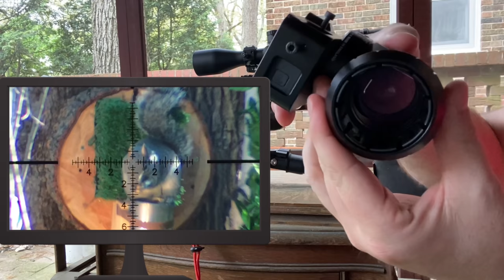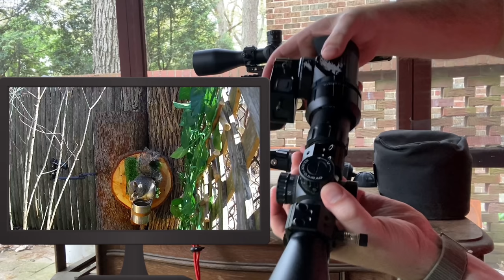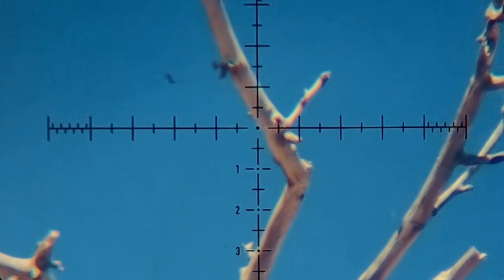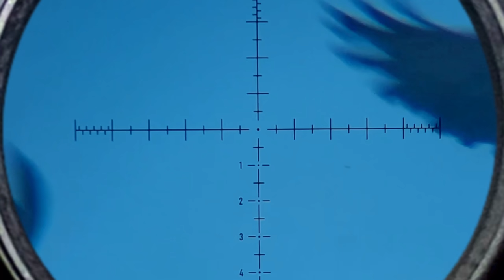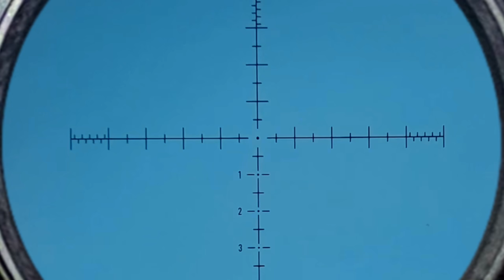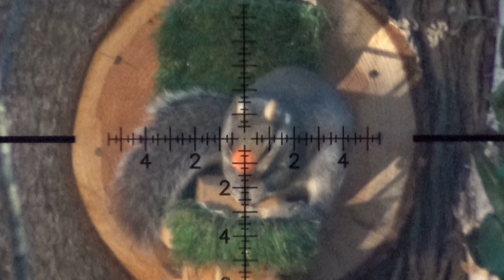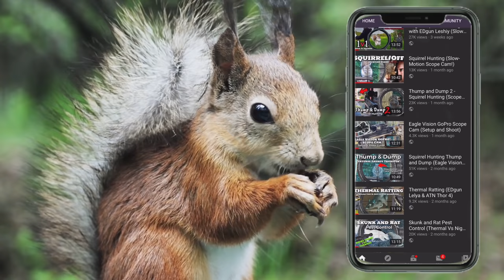Squirrel Hunting - They got in my Attic!!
►►►My Filming & Misc Gear◄◄◄

I’ve bought, and made my own over the years... if you just want to buy... here’s a good v1 for your yard

►►►My Gun Cleaning Gear ◄◄◄
I’ve wasted a ton of $$ over the years on gun cleaning gear... learn from my mistakes, and just get the following items.

Regular Cleaning:
► The Best Barrel cleaning Oil
► Patch Worm Kit

Polishing the Bore:
► JB Bore Paste
► Felt Cleaning Pellets/Jag
► Kano Kroil Oil
► Cleaning Rod